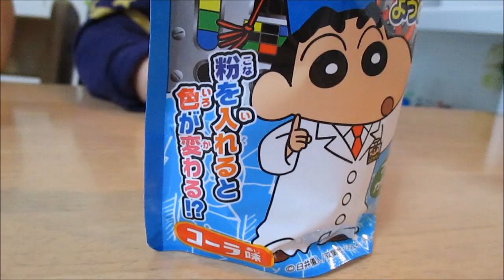クレヨンしんちゃん 実験ドリンクだゾ！５／Shin Chan's experiment drink! Five